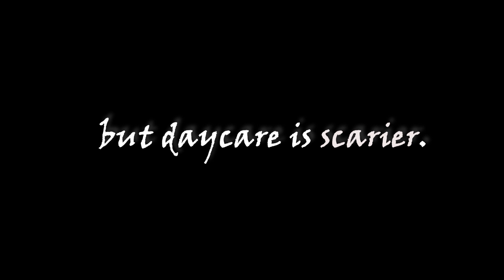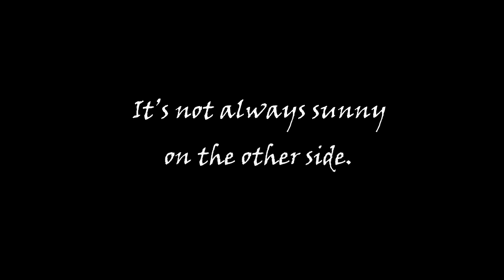If Toy Story 3 was a horror movie.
Subs to date: 26

Genre-Bent Trailer assignments for MDC 217 Intro to Video Prod.

Thank you to Mike Herbison for suggesting the name "Toy Gory".
Thank you to @LOrchestraCinematique for creating such an amazing soundtrack.

This project was created using Adobe Premier Pro and Adobe Photoshop.